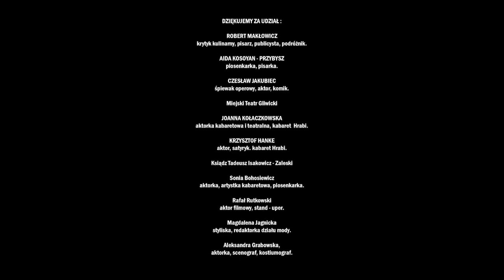ArmeniaToMy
Robert Makłowicz, Czesław Jakubiec, Sonia Bohosiewicz, ks. Tadeusz Isakowicz - Zaleski, Rafał Rutkowski w spocie zrzutki dla Ormian. Ruszyła ogólnopolska kampania charytatywna ArmeniaToMy❗

🇦🇲Wesprzyjmy Ormian poszkodowanych w wojnie!